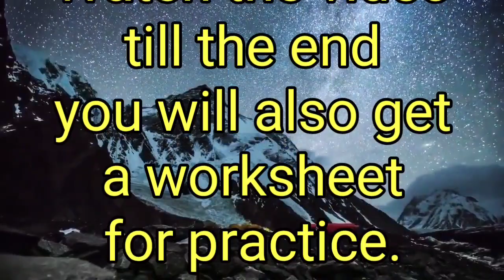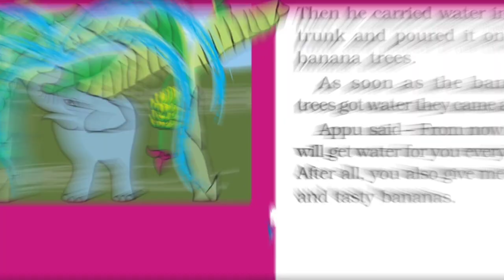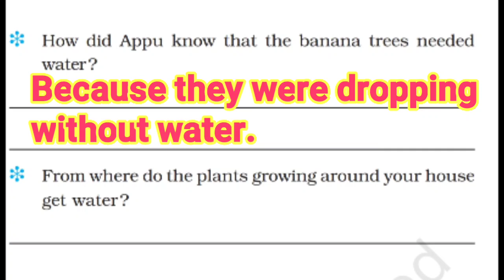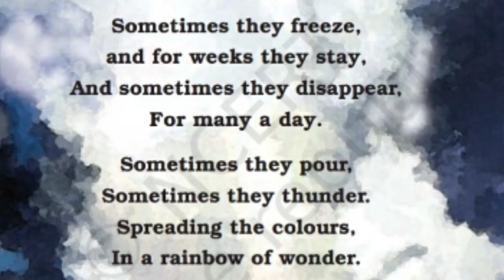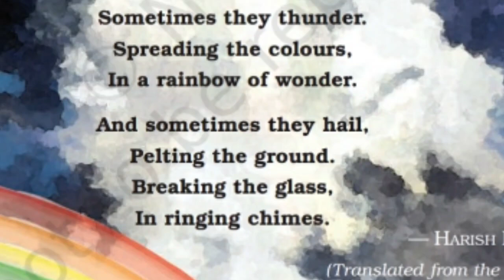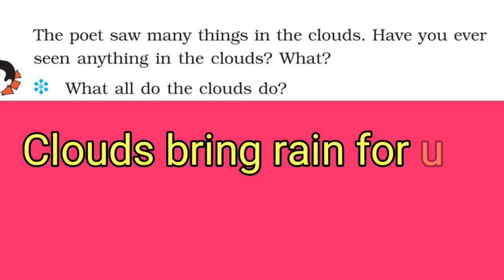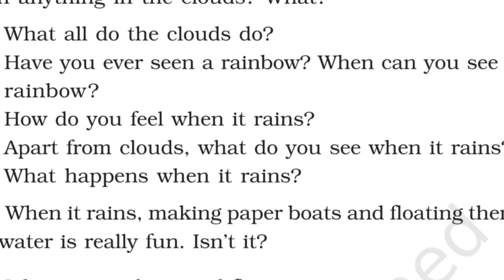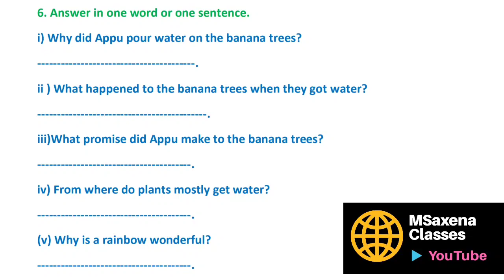It's Raining || Evs Chapter 9 || Class 3 Evs || NCERT Evs English medium || MSaxena Classes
Dear Students I am again with a new interesting tutorial video of your chapter it'S Raining. Please watch the video and solve the worksheet attached in the end.

ncert solutions for class 4 evs